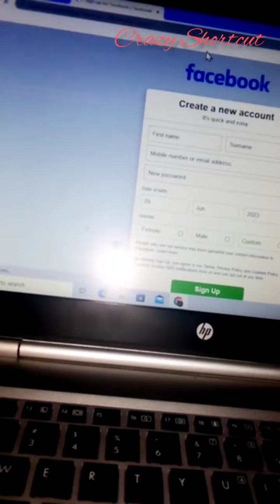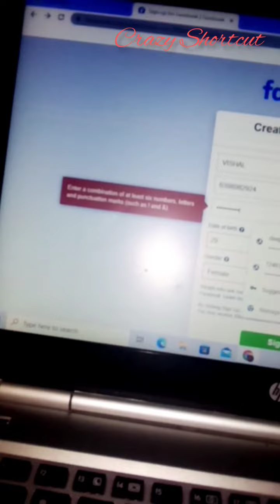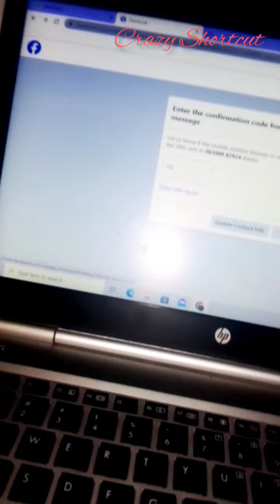facebook account kese bnaye